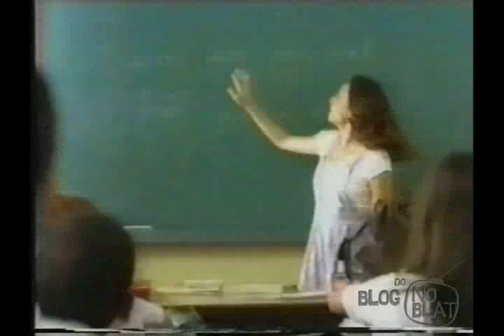Levanta a mão (2) - Campanha de FHC, 1998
Jingle da campanha de Fernando Henrique Cardoso (PSDB), candidato a presidente da República em 1998 - 1º turno